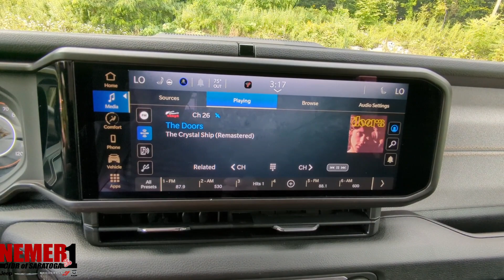2024 Jeep Wrangler | ST#24004X